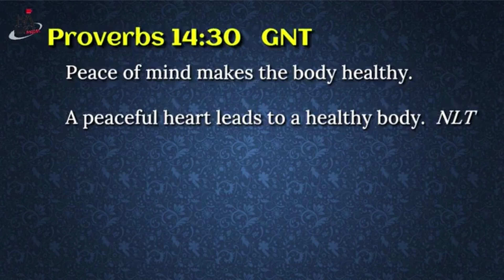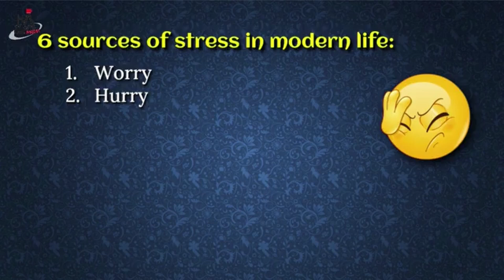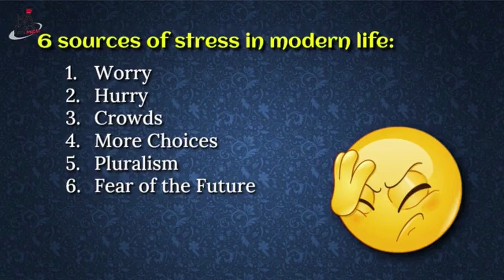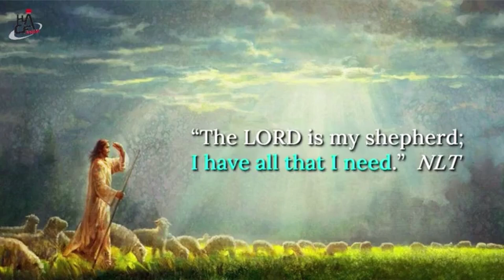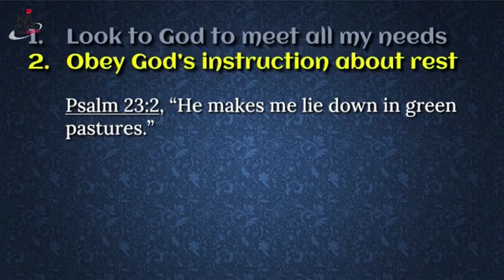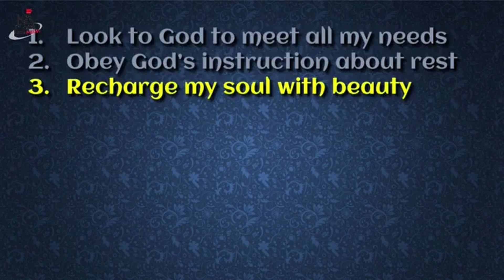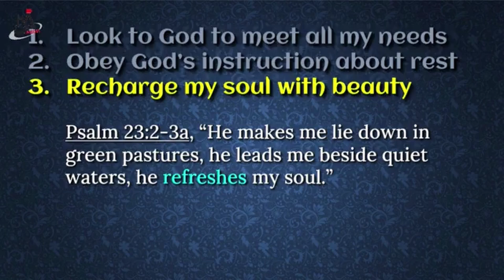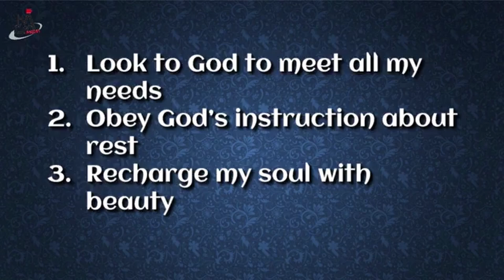"Tawm Ntawm Txuj Kev Nyuajsab Lug Rua Txuj Kev Kaajsab" - Dr. Nha Long Yang || February 19, 2023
"Lub siab uas nyabxeeb ua rau lub cev khovkho." ~ Pajlug 14:30 VLK